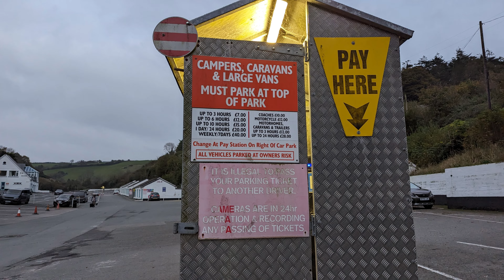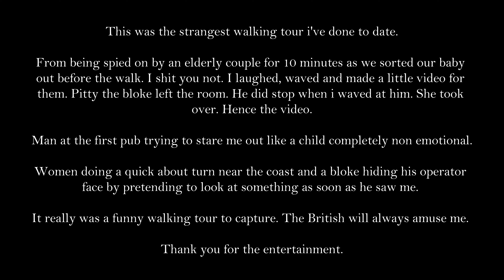Polperro - Historic English Fishing Village during Autumn - Walking Tour - 4K HDR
I'm back in Polperro. this was one of the first locations I captured as a walking tour video in spring.

I've come a long way since that day. for a start I walk a lot slower and smoother 😂. and you can now enjoy the amazing stereo sound.

Polperro is a former fishing village on the South coast of Cornwall. west a short drive from Looe, which is another fantastic coastal town.

The only downfall of this lovely location is the parking. it's cash only and it's expensive.

In this walking tour we use Binaural Sound. Pop some earphones or headphones in. it'll make a massive difference!